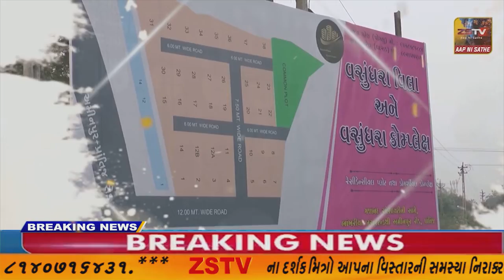સિદ્ધપુરછાપી ખાતે બાવીશી દેશ નાયી સમાજ દ્વારા પ્રમુખ ની વરણી કરવામાં આવી...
સિદ્ધપુર છાપી ખાતે બાવીશી દેશ નાયી સમાજ દ્વારા પ્રમુખ ની વરણી કરવામાં આવી...//ZSTVNEWS//